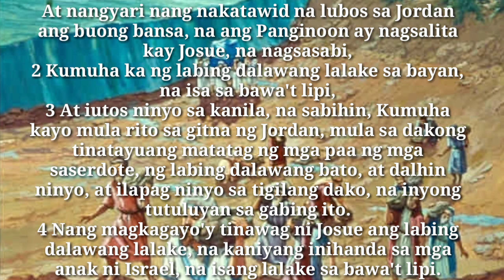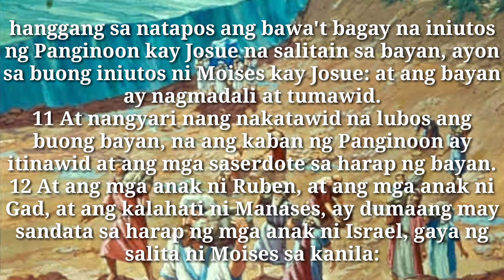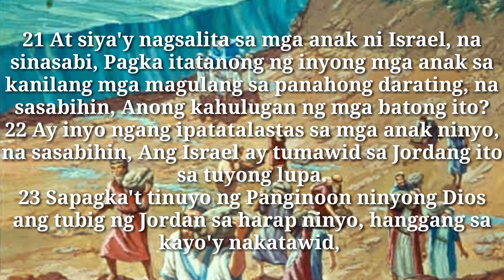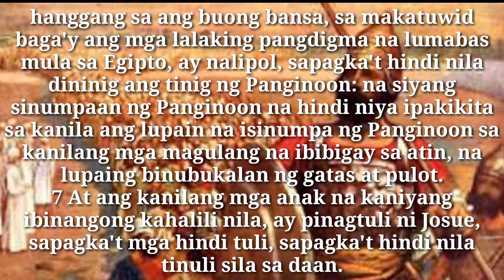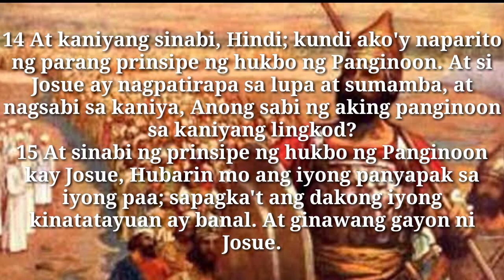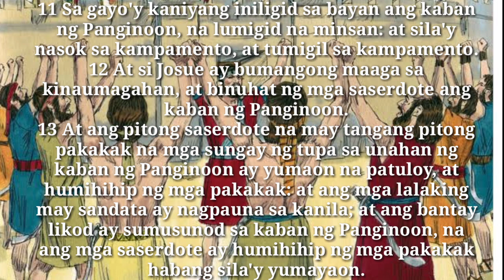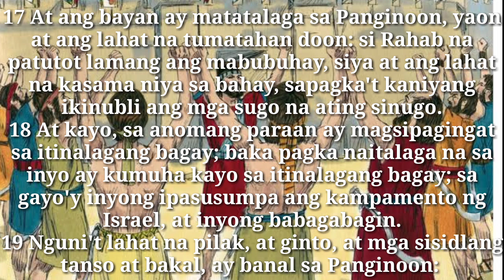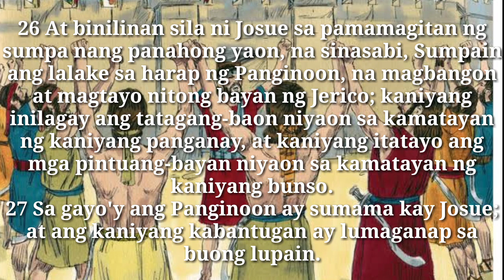Aklat ni Josue, Kabanata 4-6 | Mother & Son's Vlog